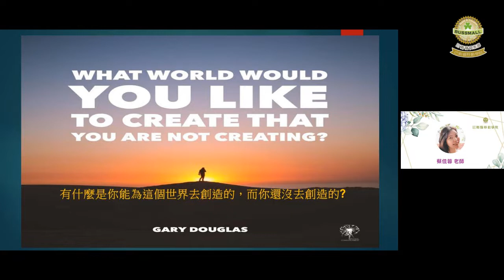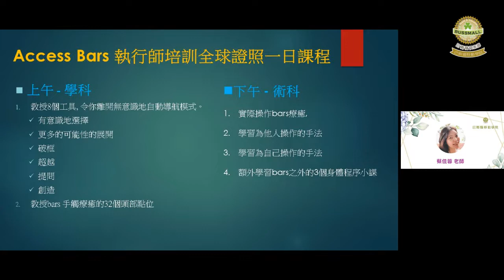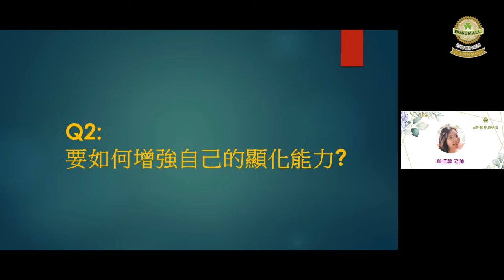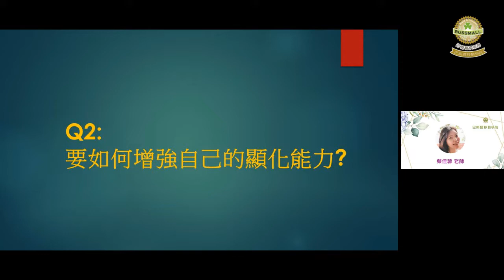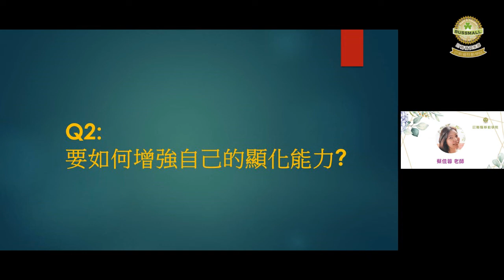意識火箭的驚奇之旅~蔡佳蓉 老師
疫情在這3年裡，在全球造成了生活實相的改變！

前者，感到日子難熬，盼著疫情的結束，然後一切回復到以前的運作模式，終日盼著那一天的到來！

後者，在這3年的快速的改變及混亂之中， 活得精彩有趣， 欣喜若狂地體驗一切新的風景，心境上面完全沒有受到影响，輕鬆地過著每一天， 對過去的日子沒有懷念， 只專注於超越未來的改變！

如何成為這個後者? 邀請您一起搭上意識的火箭，看看這一切是如何運作的~